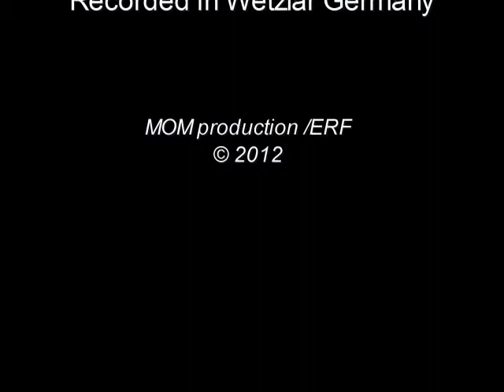IYI HABERLER 2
Ali Yazar (singer) and Harry Govers (keaboards)
Recorded in Germany